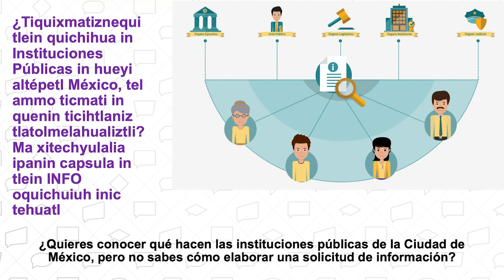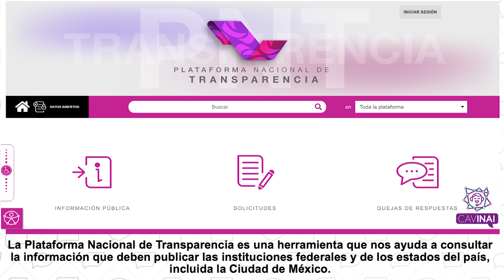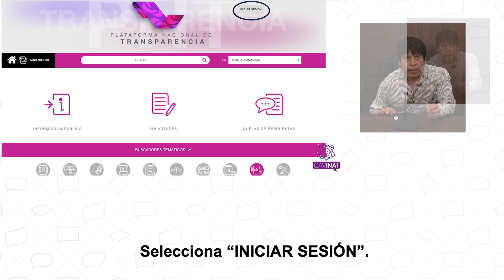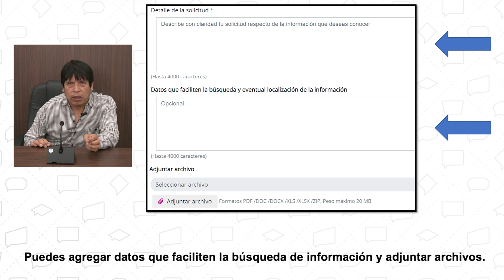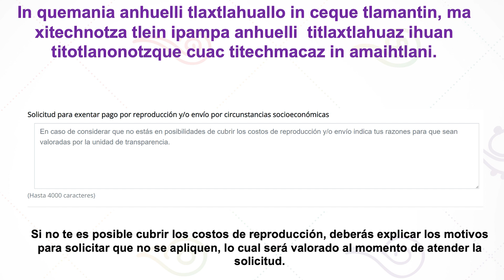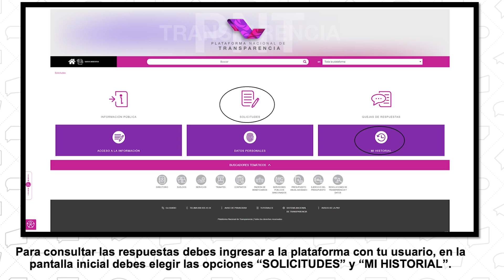¿Cómo realizar una solicitud de información en la PNT? Lengua Náhuatl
¿Cómo realizar una solicitud de información en la Plataforma Nacional de Transparencia? Lengua Náhuatl